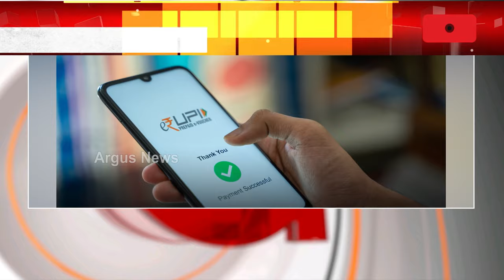ଶ୍ରୀଲଙ୍କା ଓ ମରିସରରେ ୟୁପିଆଇ ସେବାର ଶୁଭାରମ୍ଭ || UPI Payment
ଆଜି ପ୍ରଧାନମନ୍ତ୍ରୀ ନରେନ୍ଦ୍ର ମେଦୀ ଭିଡିଏ କନଫରେନ୍ସିଂ ମାଧ୍ୟମରେ ଶ୍ରୀଲଙ୍କା  ଓ ମରିସରରେ ୟୁପିଆଇ ସେବାର ଶୁଭାରମ୍ଭ କରିବେ । ଏ ଅବସରରେ ଶ୍ରୀଲଙ୍କାର ରାଷ୍ଟ୍ରପତି ରାନିଲ ବିକ୍ରମସିଙ୍ଗେ ଏବଂ ମରିସରରେ ପ୍ରଧାନମନ୍ତ୍ରୀ ପ୍ରବିନ୍ଦ ଜୁଗନାଥ ଉପସ୍ଥିତ ରହିବେ ।